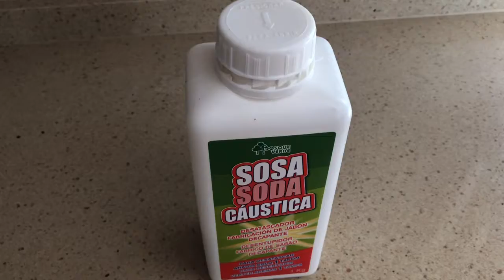Cómo hacer jabón casero